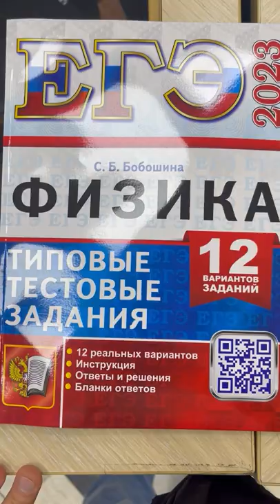Новые сборники ЕГЭ по физике 2023! |Экспресс-обзор| Саня Эбонит | 100балльный репетитор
Ищешь крутой контент по другим предметам? Мои партнеры знают, как подготовиться на высокие баллы!